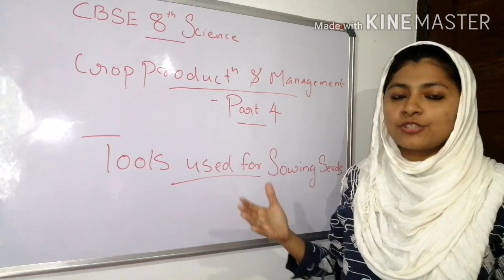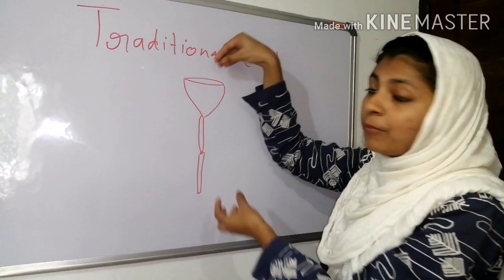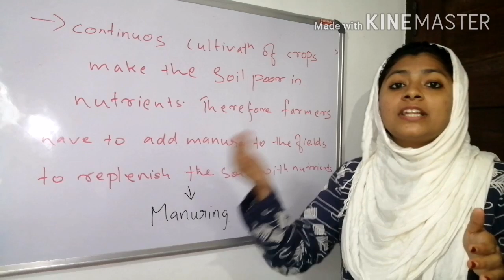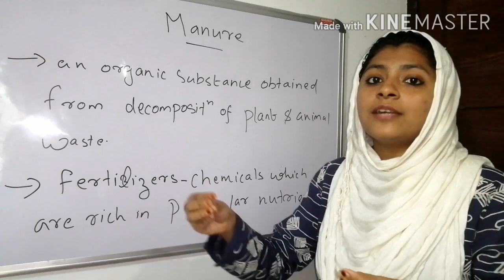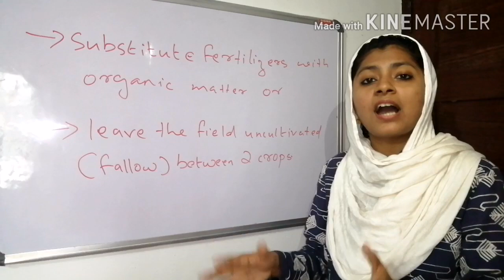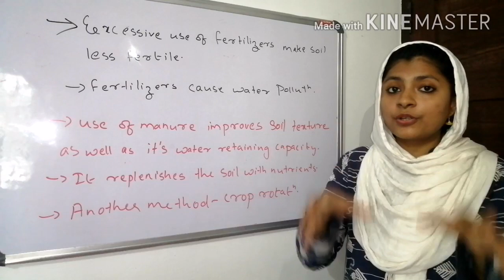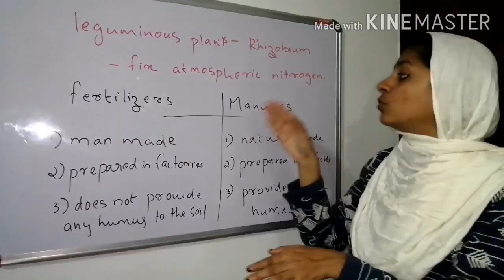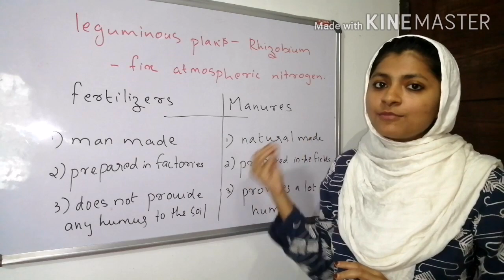Cbse 8th science 1st chapter-part 4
Crop production and management- part 4